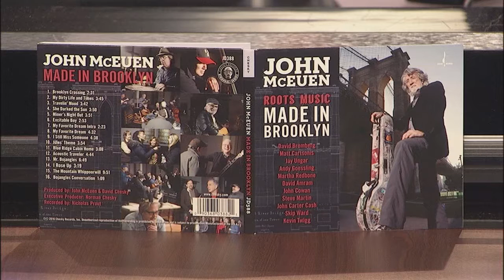John McEuen - Made in Brooklyn - FOX 17 Rock & Review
John McEuen, award winning founding member of the Nitty Gritty Dirt Band, joined the Rock & Review to talk about his recently released new solo album "Made in Brooklyn." Featuring A-list guests like: Steve Martin, John Cowan, John Carter Cash, David Bromberg and Martha Redbone.  John shares some of his NGDB stories from the road and more!